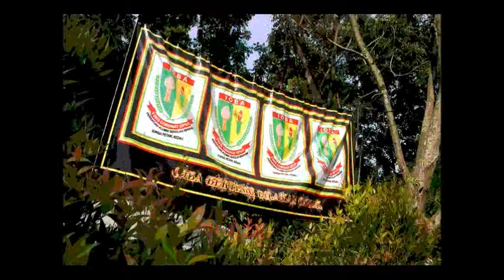LAWATAN IOBA KE KUALA LUMPUR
FUN TIME WITH IOBA